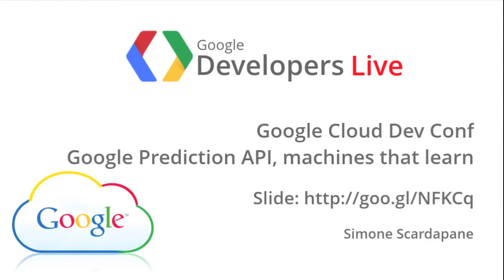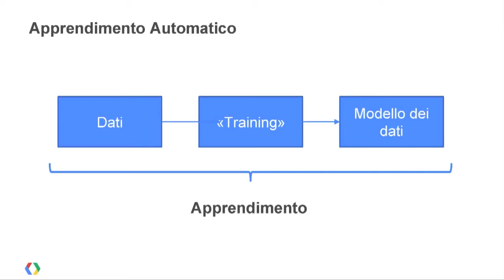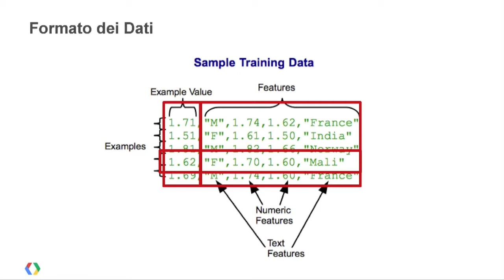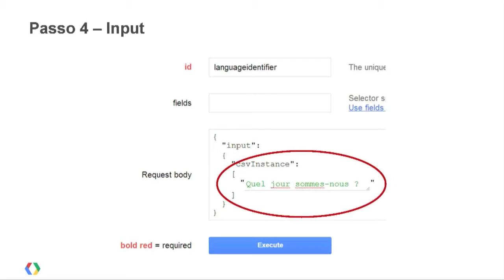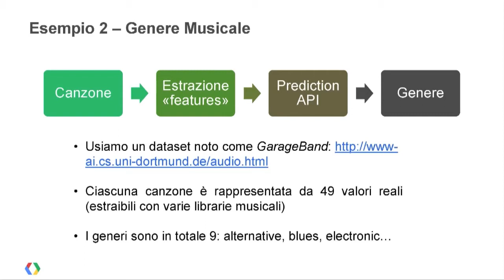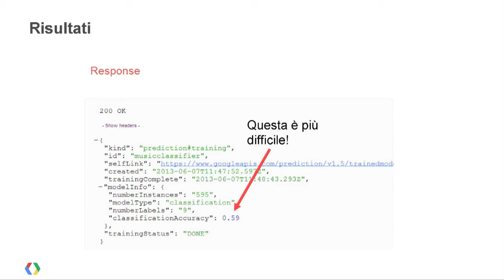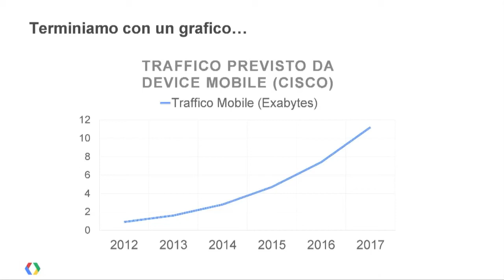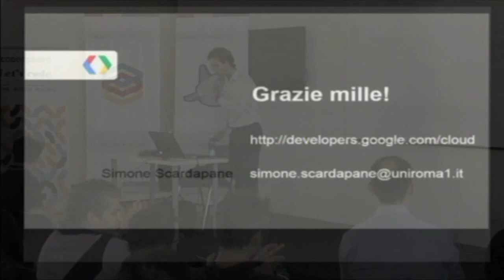GDL Italia - Google Prediction API, machines that learn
Simone Scardapane parla delle Google Prediction API e di come usarle per riconoscere il testo di una frase o il genere di un brano musicale.

Sessione registrata durante la Google Cloud Dev Conf del 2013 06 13 nei locali di LUISS ENLABS a Roma